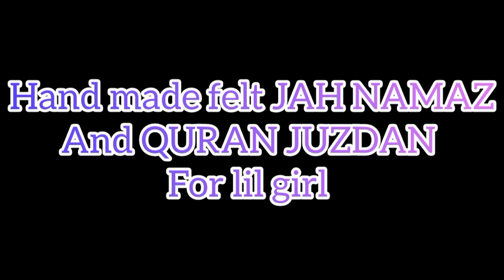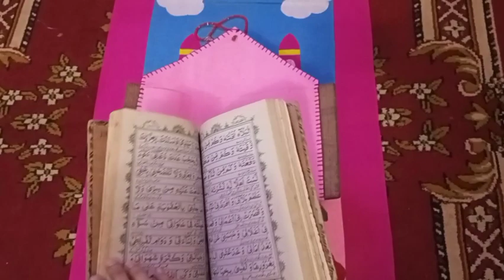HAND MADE FELT PRAYER MAT and QURAN JUZDAN best gift for lil girl.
FOR ORDER INBOX US ON